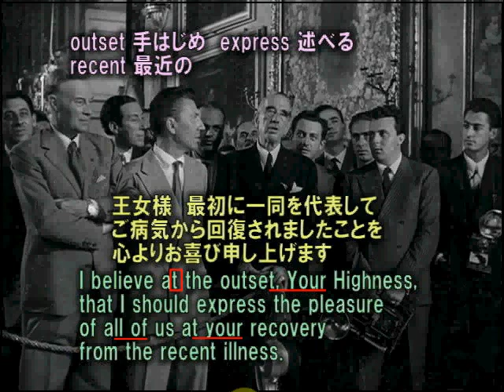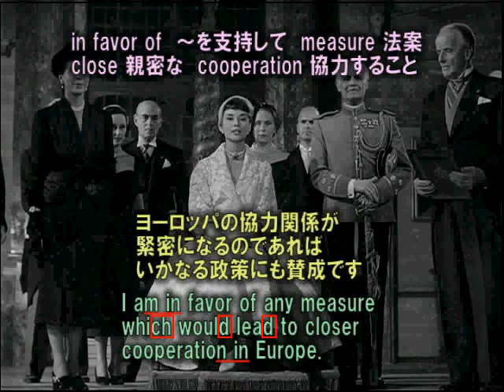名作映画で独学日常英会話 「ローマの休日」32 王女の記者会見 音読練習用 英和対訳ストップ動画 中高年に最適 Japanese-English translation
完全英和対訳「ローマの休日」他